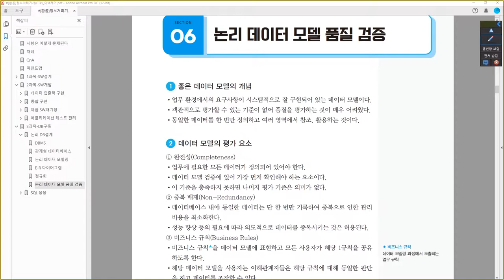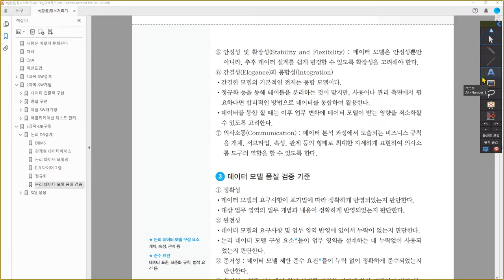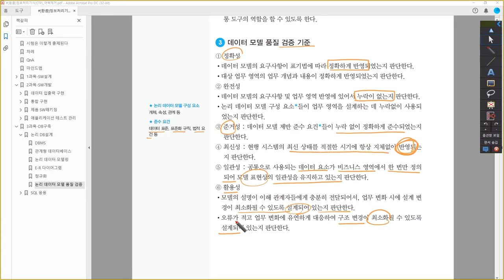[정보처리기사_환콤] 논리 데이터 모델 품질 검증